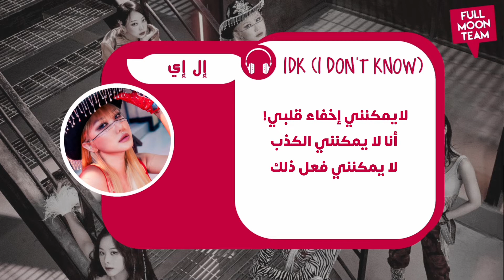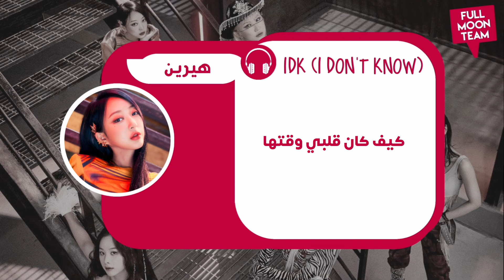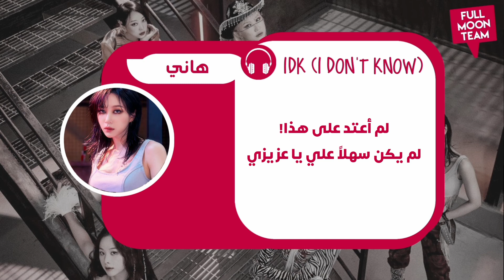[ Arabic Sub ] EXID - 'IDK (I DON'T KNOW)' مترجمة للعربية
الألبوم : X
رقم المسار: 2